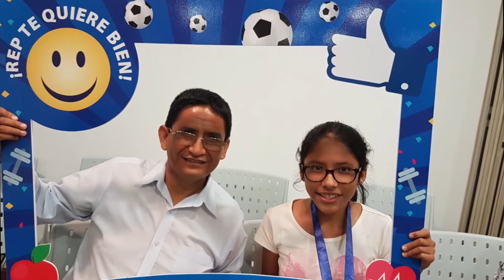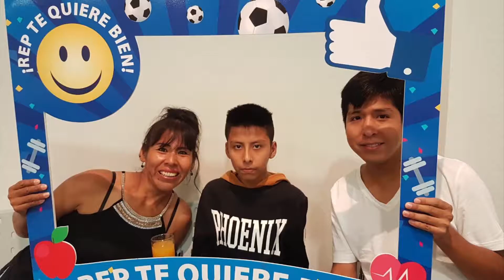Reconocimiento a la Excelencia Escolar en ISA REP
A través de nuestro programa “REP te quiere bien”, los hijos de nuestros colaboradores son premiados todos los años por sus buenas notas, así promovemos en ellos la excelencia.